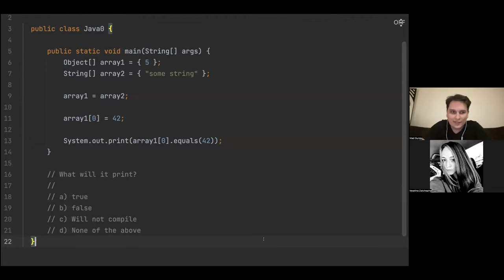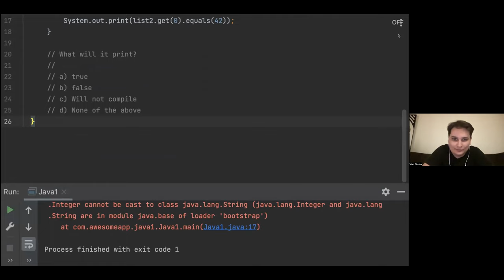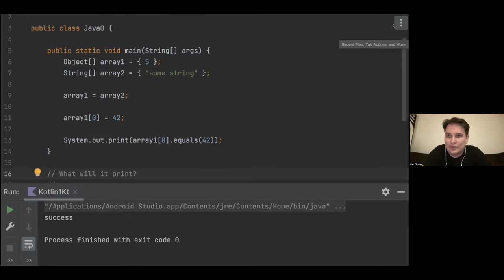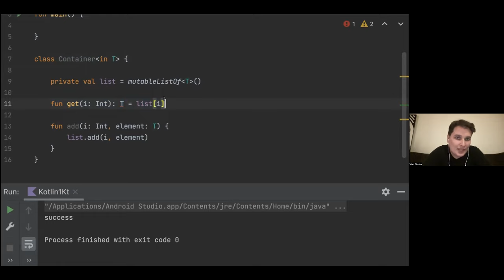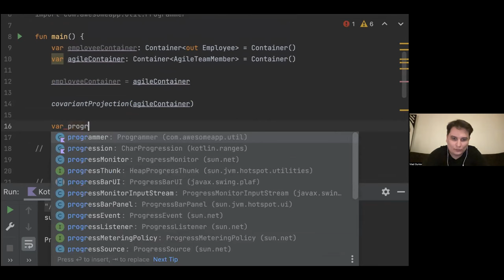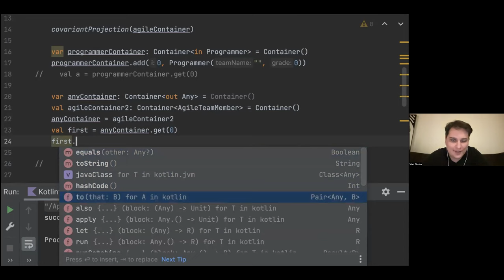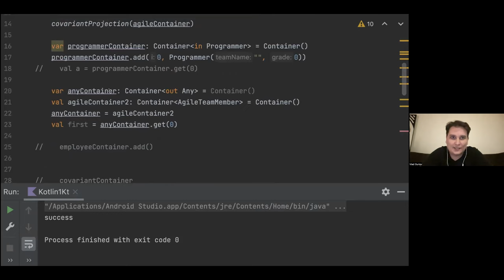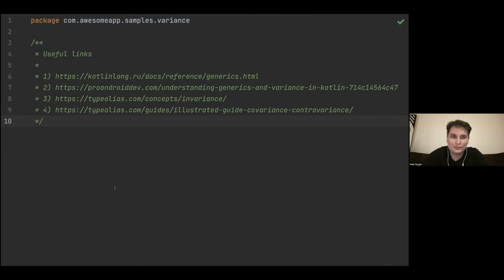Generic variance in Kotlin (by Vlad Guriev)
В этом видео обсуждаем с Владом Гуриевым вариантность в дженериках в Kotlin.

Useful links к сегодняшней встрече 👨🏻‍💻:

5) Effective Java (раздел "Предпочитайте списки массивам" - во 2 издании 25 статья, в 3-м раздел 5.3, но можно и всю главу про дженерики или вообще всю книгу целиком)
6) Kotlin in Action; Effective Kotlin;

В пункте 3 и 4 указаны только первые статьи в рамках серий, там в них еще ссылки, много интересного! 🙏